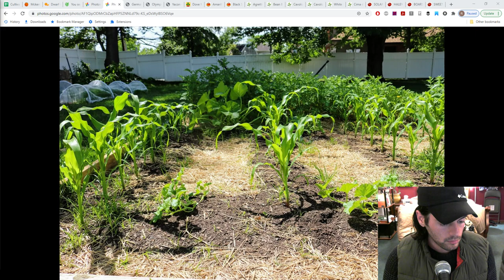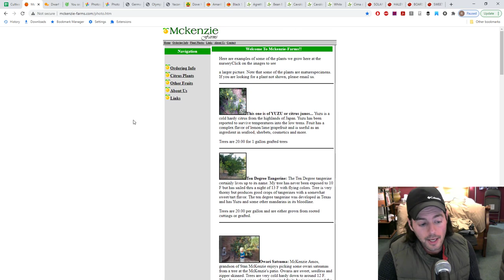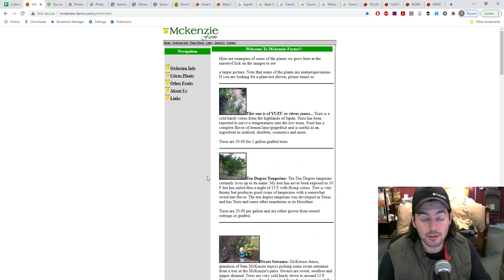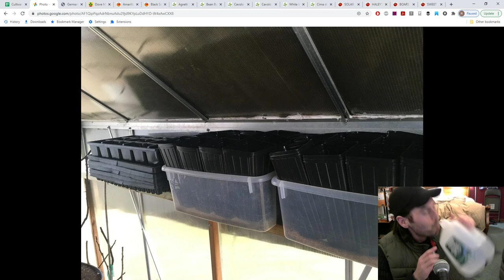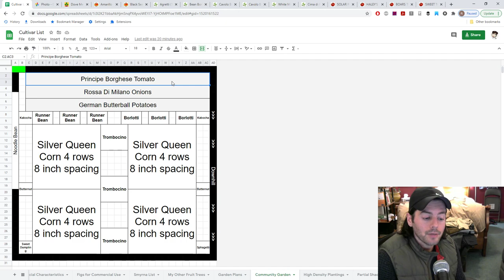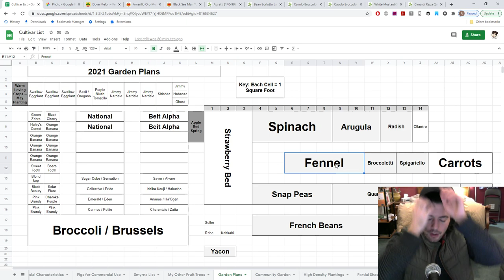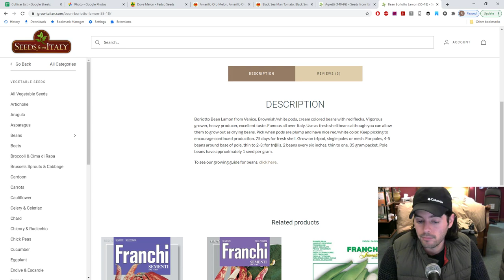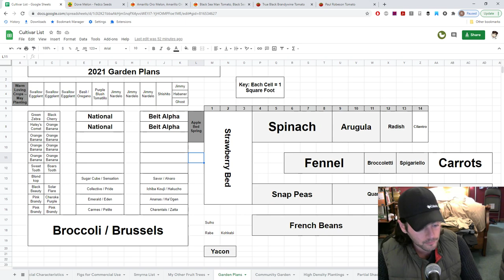Preparing for the Upcoming Season | Fruit Talk! w/ Ross Raddi -- EP: 87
Getting your garden and orchard in order is a process that starts 2-3 months prior to when your growing season actually begins. In this episode of Fruit Talk! I will discuss my plans for the next 3 months. We'll cover propagation, grafting, seeding, rooting, planning, and my almost final garden plans.

Our Shop!